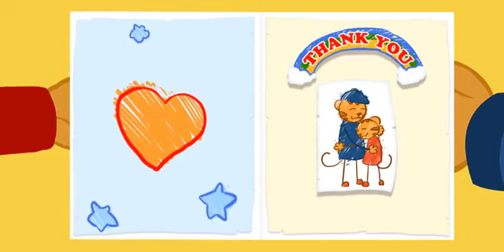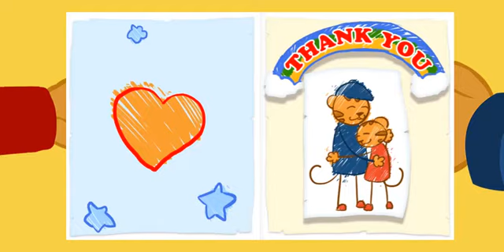Best Game For Kids Daniel Tiger - Best Game For Children Daniel Tiger